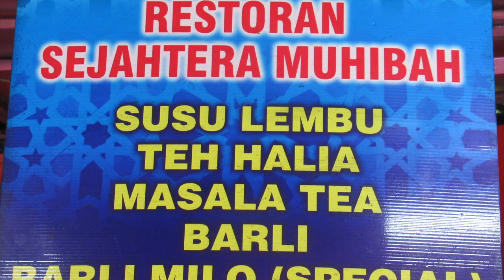Malaysia, A Morning Walk @ Restoran Sejahtera Muhibah, 11 September 2022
Restoran Sejahtera Muhibah serves roti canai.